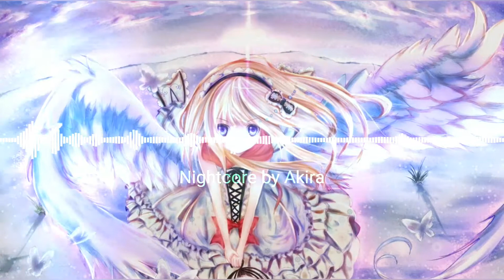Ngẫu Hứng - HoaProx Nightcore 2p`